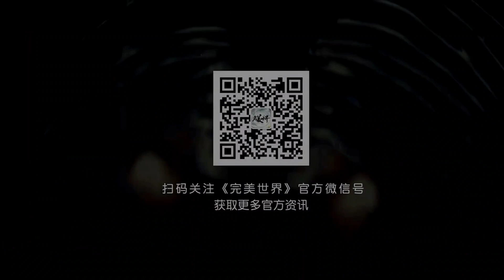Perfect World Episode 109 Preview || Trailer Tập 109 Thế Giới Hoàn Mỹ